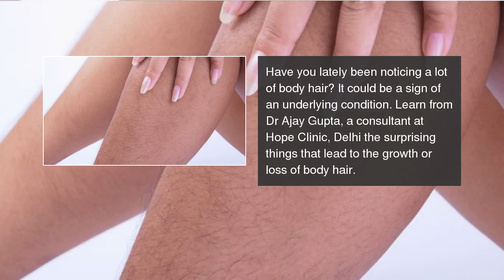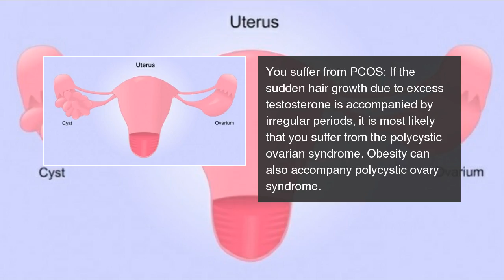What the changes in body hair says about your health?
It is not just about changes in your hormonal levels.  What the changes in body hair says about your health?